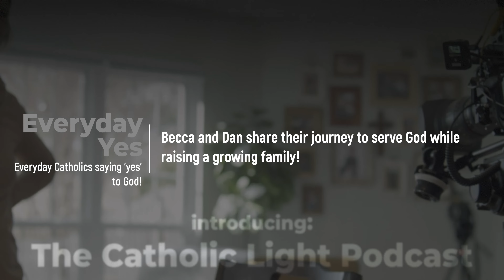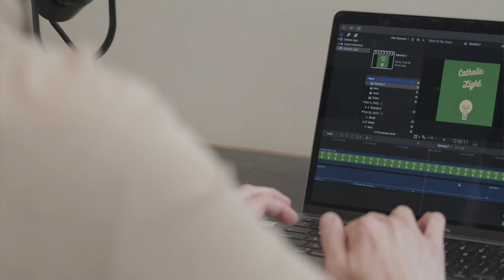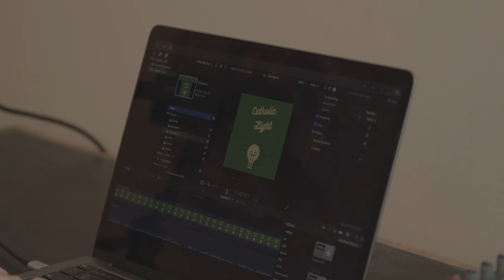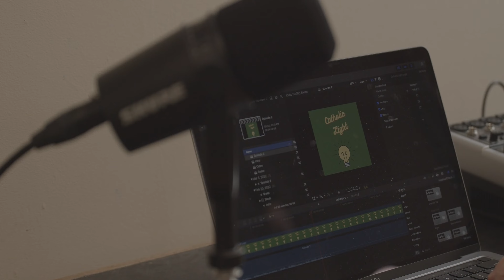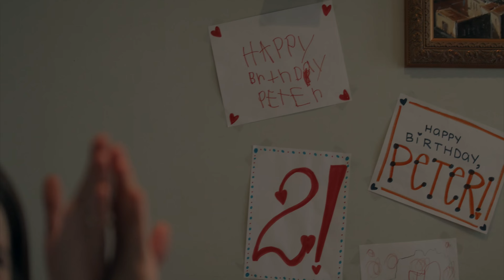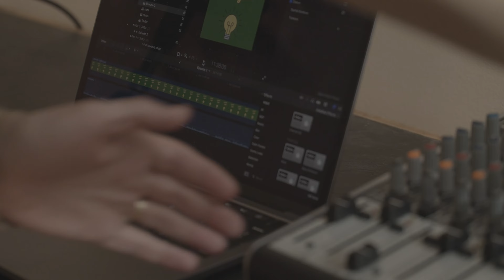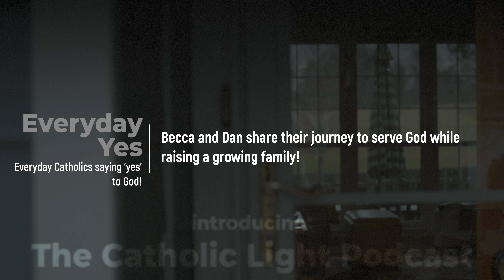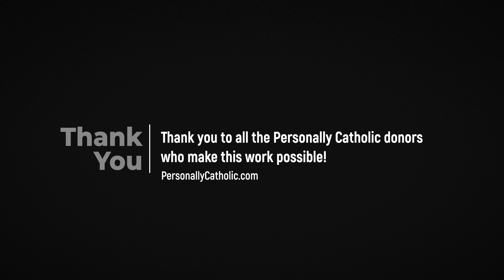Everyday Yes: Becca and Dan from the Catholic Light Podcast!